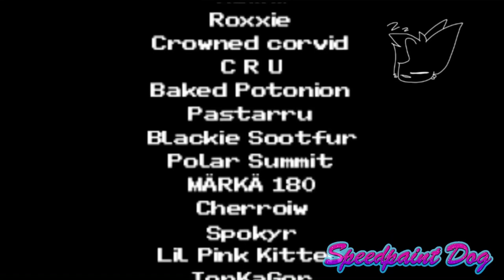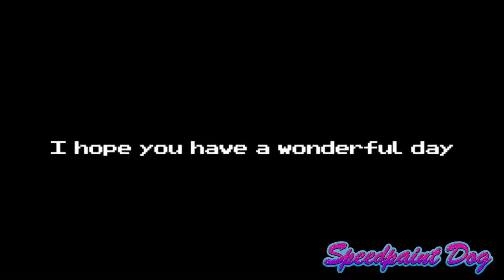VALUABLE 【animation meme】|| ★200 SUBSCRIBERS★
I'm here.
I made it.
It Happened.

Before reading the full description, please take a moment to read the special thanks. It would mean a lot to me if you did!

Featured

SpeedyBud
Typh
Meelle

Friends

Zoe_the_Lynx_
Stari the Fwu
Fru
Alopex the Kitsune
Lunamooni
Maiya
Abricake
Sachirux
CrystalClaireAJ (aka CCAJ)
Catireel
Clorx
Little Scout
The Garnet Stone
Pips loopy pants
Mini Mellow
Wave Wolfhound
Sunnymon
Xx Fallen Moon xX
Frosted Felony
Frostii Soda
Tissyu
Tea Cløud
Venus Tea
Gachabel
Lyxa Animates
Toonchiz
Sakixxu

Inspiration

Foxi Boxi
Nawnii
Roxxie
Crowned corvid
C R U
Baked Potonion
Pastarru
Blackie Sootfur
Polar Summit
MÄRKÄ 180
Cherroiw
Spokyr
Lil Pink Kitten
JonKaGor
Riko Sakari
Rita Wooden wings
Mak Attack
Cheater
Kittydog

☆𝒸𝓇ℯ𝒹𝒾𝓉 𝓉ℴ:☆

(I adore them, give them some love!)

✩𝑞𝑢𝑒𝑠𝑡𝑖𝑜𝑛𝑠 𝑦𝑜𝑢 𝑚𝑎𝑦 ℎ𝑎𝑣𝑒 𝑜𝑛 𝑚𝑦 𝑣𝑖𝑑𝑒𝑜✩

Q: why did you include a special thanks?
A: i wanted to name all of the lovely people who made me who I am, and showed me how to do what I do.

Q: what resolution was it?
A: originally 2K, but according to youtube, it’s 720

Q: are you lazy?
A: hell ya

Q: are collabs/art trades open?
A: collabs aren't, trades are!

Also, this is not a vent (obviously). 𝑖𝑚 𝑓𝑖𝑛𝑒 𝑡ℎ𝑎𝑛𝑘 𝑦𝑜𝑢❤︎

✯ 𝐼𝑡𝑠 𝑙𝑖𝑛𝑘 𝑡𝑖𝑚𝑒 ✯

Note: this was supposed to be finished last week uh

Lumafusion (editing)
ProCreate (art and animation)
FilmoraGo (transitions/FX)
Alight motion (mirrors, camera shakes)
Fps: 60
Time: 2 weeks (off and on)

Long description sorry not sorry lol you just read a bunch of un-needed info

Tysm for watching ily guys ❤︎